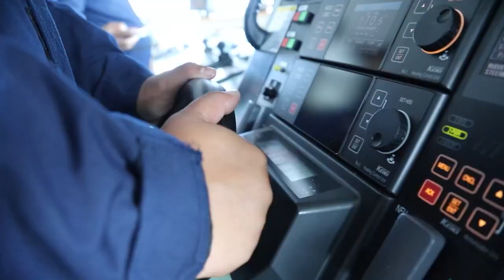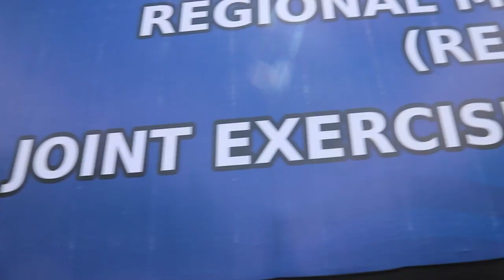PCG REPORTS: Marine Pollution Exercise (MARPOLEX) 2022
Watch the highlights of the Marine Pollution Exercise (MARPOLEX) 2022 held last May 22-29, 2022 in Makassar, Indonesia.

The Philippine Coast Guard has sent four vessels to participate in the said exercise, namely: BRP Teresa Magbanua (MRRV-9701), BRP Gabriela Silang (OPV-8301), BRP Malapascua (MRRV-4403) and BRP Cape Engano (MRRV-4411).

The exercise was participated by the Philippine Coast Guard, Japan Coast Guard and Directorate of Sea and Transportation (DGST). The exercise aims to enhance cooperation and capability in firefighting, rescue, and oil spill recovery operations through planning, command and control through the conduct of integrated maritime drills.

The biennial MARPOLEX is an implementation of the 1981 Sulawesi Sea Oil Spill Response Network Plan Agreement. The Regional MARPOLEX 2022 is the 22nd conduct of the said maritime exercise since its establishment in 1986.